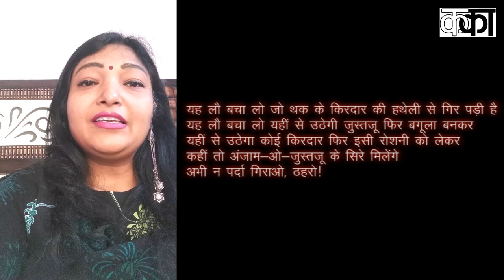Samta Suman Lodhi Reads Gulzar in Nishast Dilli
The Series named "Intekhab-e-sukhan-Meri Pasand" is an initiative of Kavita Karvan & Nishast Dilli wherein videos have been collaborated with participants in about a weeks time. Since, the videos have mostly been shot by mobile cameras with varying settings and picture quality, hence the quality of video and audio is not uniform. However, every effort has been made to reproduce video and audio for a better YouTube experience. In this series, the participants read poetry of celebrated poets of their choice.

In the wake of Covid outbreak and following lock-down, we are not in a position to arrange next Nishast scheduled on 02-May-2020. Alternatively, we came up with this idea of engaging participants online.